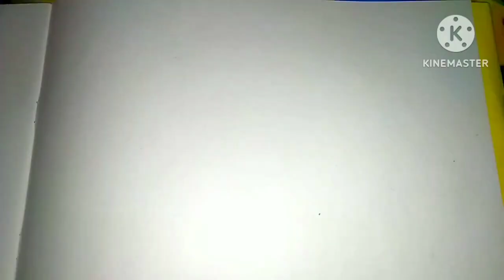kumpulan -Kumpulan Menggambar Truk 2023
Kumpulan - Kumpulan Menggambar Truk Oleng 2023

jangan lupa tonton video yang lainnya